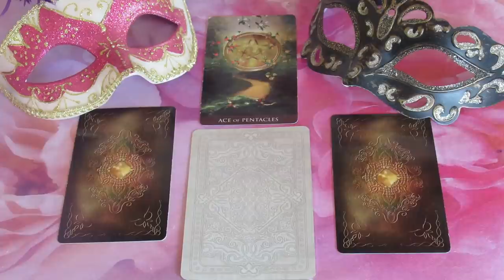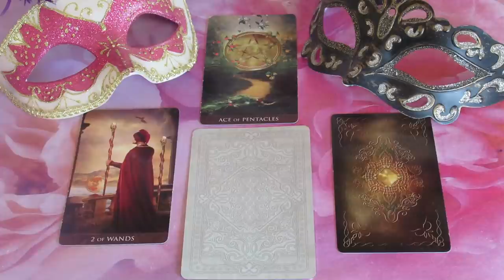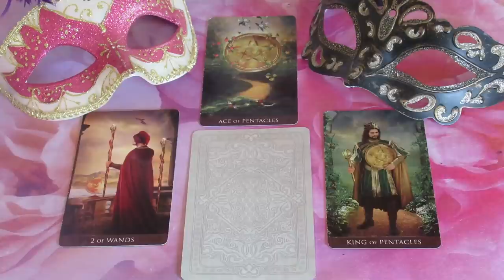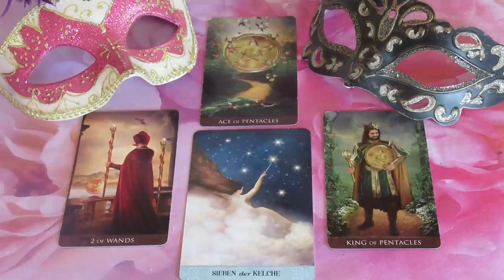Mi a terve, mit érez, mit fog tenni: - ??? SZERELMI JÓSLÁS